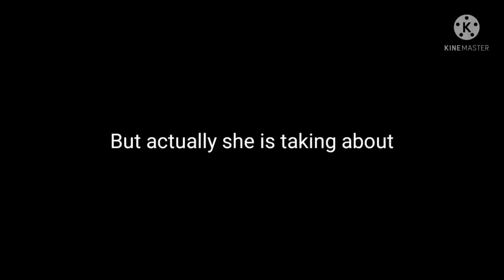THE OWL HOUSE is ANNE'S FAVOURITE SHOW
ALL OF THIS BELONGS TO DISNEY

BTW: This is a joke.

(This is for all ages.) (including Coppa 13+)